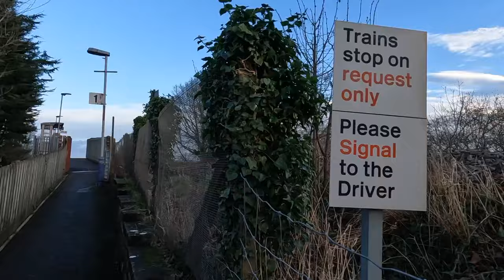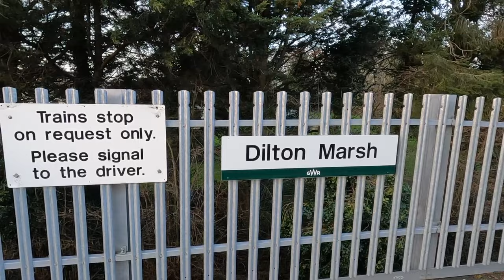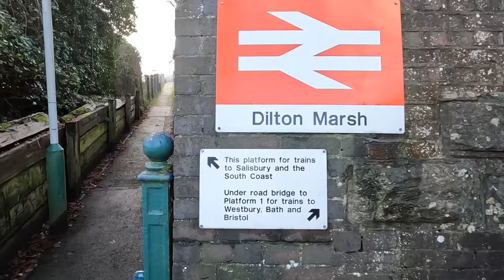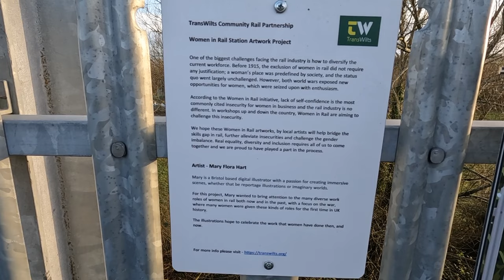New Year's Day at Wiltshires Smallest Station Dilton Marsh (Halt)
A small station in the village of Dilton Marsh Wiltshire with staggered platforms and a nice selection of traction passing considering its New Year's Day! Well, worth a visit. Next time, I will request a service to stop just to tick it from my bucket list!